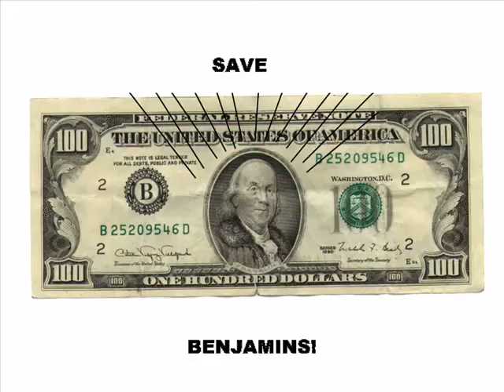Burning Dinosaurs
A PSA We Did For Environmental Science Class.